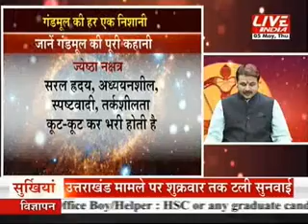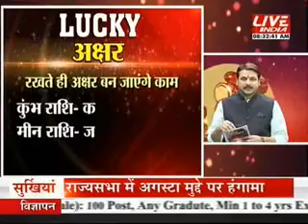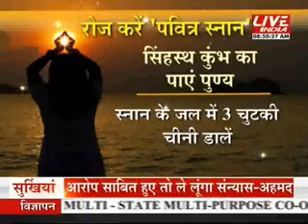कल आज और कल 5 मई 8 am पार्ट 2